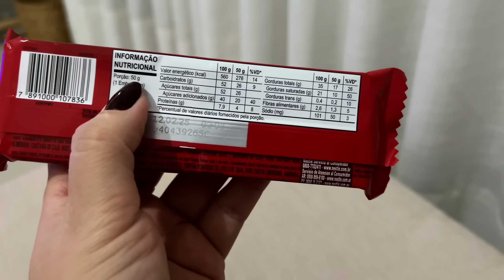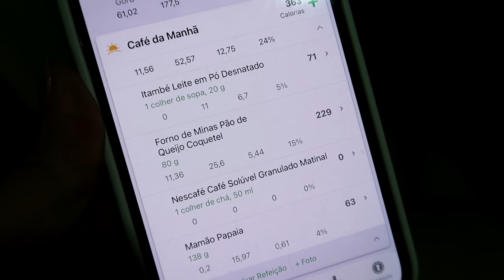TUDO QUE EU COMO EM UM DIA EM PROCESSO DE EMAGRECIMENTO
oi minha gente, no vídeo de hoje mostrei pra vocês tudo que eu como em um dia em processo de emagrecimento;

- nome do aplicativo: FatSecret

- mini mixer britânia:
esgotado :(

QUE CÂMERA EU USO?
R: A câmera Canon G7x Mark II e meu celular, o Iphone 13 PRO MAX
DE ONDE SÃO AS MÚSICAS DOS SEUS VÍDEOS?
R: Na hora de finalizar sua compra no app da c&a coloque patimoreirareal no campo código de consultora e tenha desconto!

Obrigada por estar aqui, te espero sempre ♥